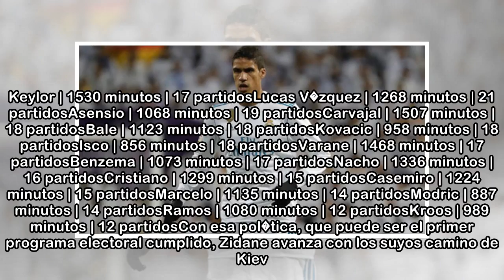Real Madrid: Zidane y su alineaci�n de 16 jugadores - Marca.com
10/04/2018 07:18 CESTDice Zidane en todas sus ruedas de prensa que �l tiene 24 jugadores, que todos son igual de importantes y que cuenta con todos para todos los partidos. Pero tambi�n dicen los abue...